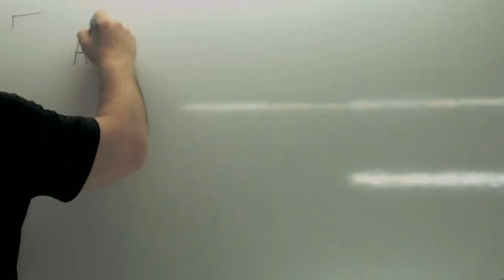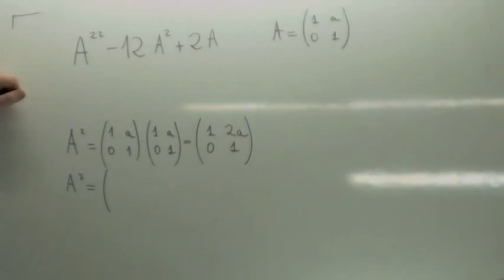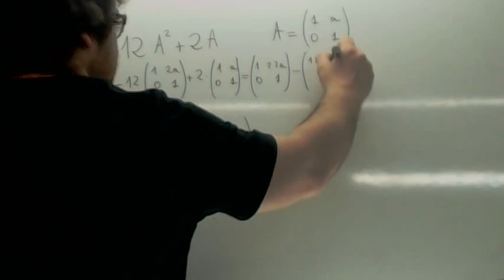Operaciones con matrices 06 Usero